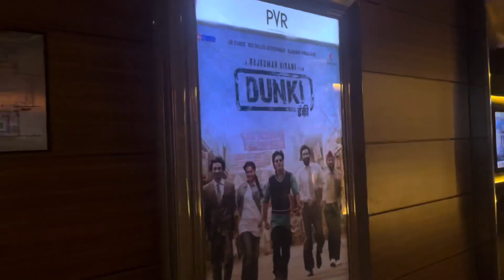GRWM🧥👒 to Salaar Movie🍿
Namaste People!

My name is Hari Chandana Petli, A working professional pursuing my passion as a YouTuber📽️…
Here is my latest video uploaded!

Shower some love by sharing my videos with your friends and family😊